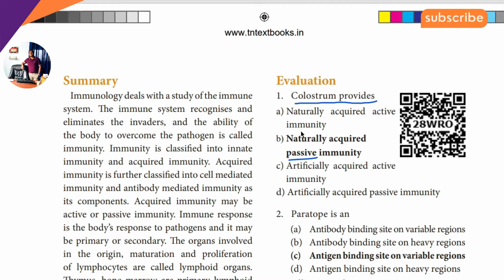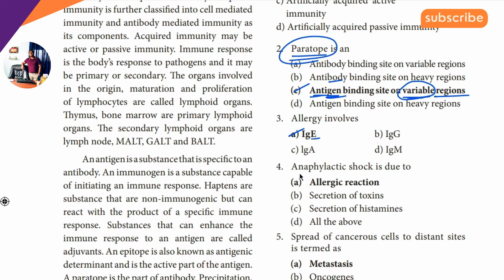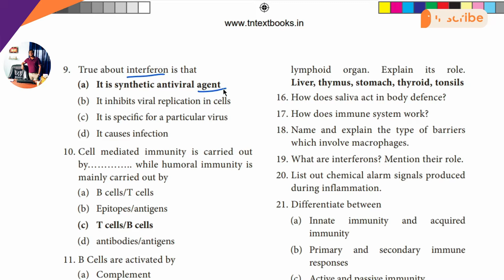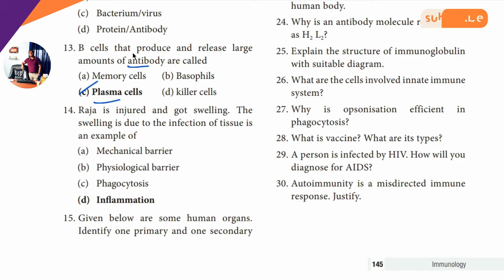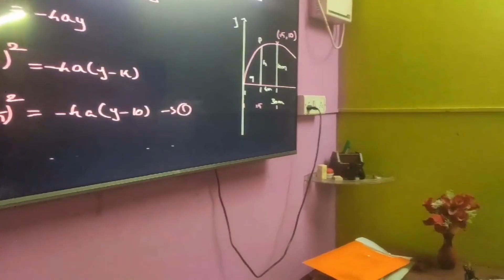12th Zoology | Bio - Zoology | One Marks Short Cut | Chapter 8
12TH BOTANY IMPORTANT QUESTION PDF